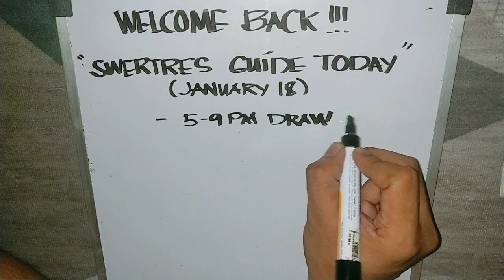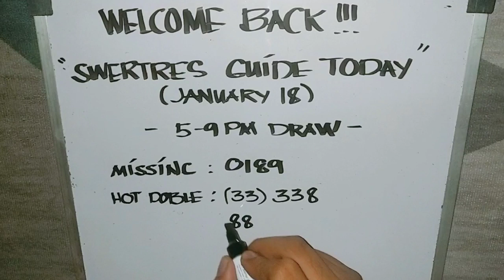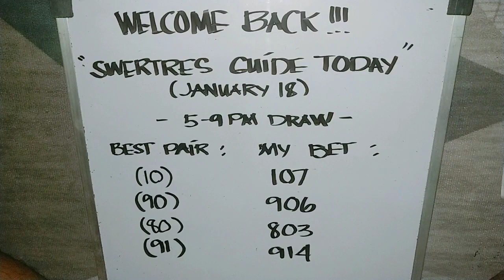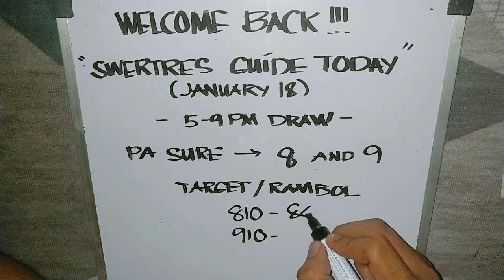Swertres Hearing Today JANUARY 18, 2022 | 3D lotto and small-town lottery (5-9PM DRAW) WELCOMEBACK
Swertres Hearing Today JANUARY 18, 2022 | 3D lotto and small-town lottery (5,9PM) Wlcome back!

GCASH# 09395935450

edz guide channel
edz guide channel
edz guide channel
edz guide channel